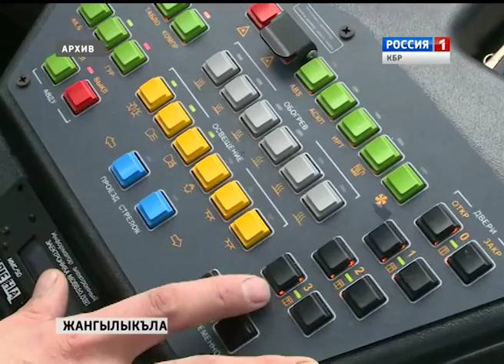Жангылыкъла 16 06 2015